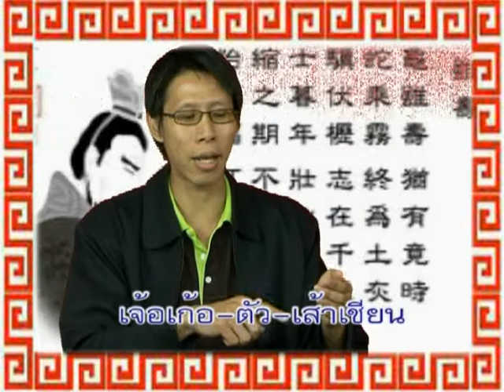สอนภาษาจีน001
ทีวีชุมชนดอทคอม เป็นสถานีโทรทัศน์ที่ทำการถ่ายทอดสัญญาน ผ่านช่องทางอินเตอร์เน็ตออนไลน์ เพื่อมุ่งหวังเป็นสื่อกลางในสื่อสารให้ ความรู้ด้านต่างๆที่เกี่ยวกับ วิถีชีวิต ความเป็นอยู่ของชุมชน อีกทั้งมุ่งเน้นให้ประชาชนทั่วไปได้ใช้ประโยชน์จากสื่อสารสนเทศ อย่างหลากหลาย โดยมี เป้าหมาย สู่การเสริมสร้างศักยภาพสู่ ชุมชนฉลาด ชาติก้าวไกล : Smart Communitie Smart Thailand โดย ทีมงานคุณภาพ กระทรวงเทคโนโลยีสารสนเทศและการสื่อสาร ท่านสามารถรับชม ได้ทาง